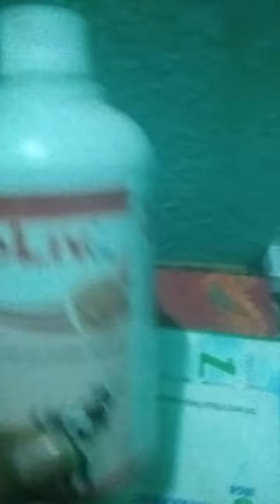भूख लगने का सिरप पशुधन के लिए लेवोलीव सिरप इससे स्वस्थ रहता है